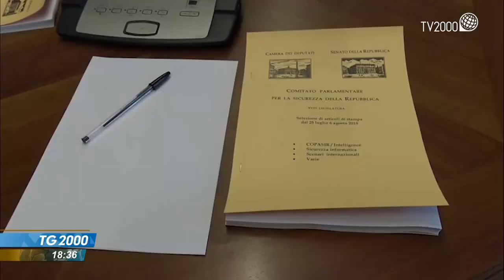Dl Ucraina bis, niente numero legale. Voto su pregiudiziale slitta ancora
La votazione sulla pregiudiziale di Fratelli d'Italia sul Dl Ucraina bis si terrà domani a causa del numero legale che sarebbe mancato per la terza volta a causa delle assenze. Giovedì, l'informativa di Draghi sugli sviluppi del conflitto. Servizio di Alessio Orlandi